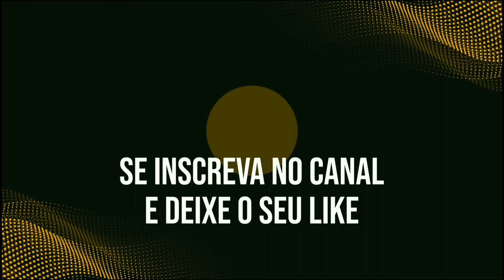DELEGADO DA CUNHA ACABOU COM A FUGA DOS DETENTOS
Delegado da Cunha contou que interceptou a fuga dos detentos. Quando ele se mudou pra uma nova delegacia, ele reformou tudo e os presos ficaram extremamente irritados com ele. Deu ruim na fuga!

Canal de Cortes dos Melhores Podcasts da internet!
Musculação, dieta, treino e tudo que de atual no meio do fisiculturismo.